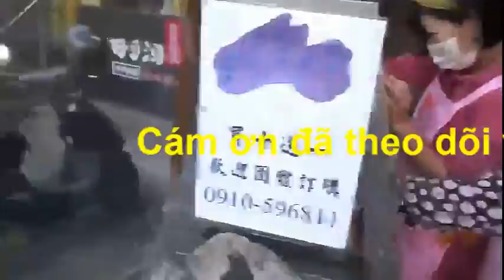Đi chợ Da jia- Đài Trung sốc trước cách làm thương mại nhiệt tình tận tâm của các tiểu thương ở đây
Đại Giáp (tiếng Trung: 大甲區; bính âm: Dàjiǎ Qū) là một khu (quận) của thành phố Đài Trung, Trung Hoa Dân Quốc (Đài Loan). Đây là một quận ven biển và là khu vực ngoại ô của thành phố. Diện tích của quận là 58,5192 km², dân số vào tháng 8 năm 2011 đạt 78.197 người thuộc 21.802 hộ gia đình, mật đô dân cư đạt 1336,3 người/km²